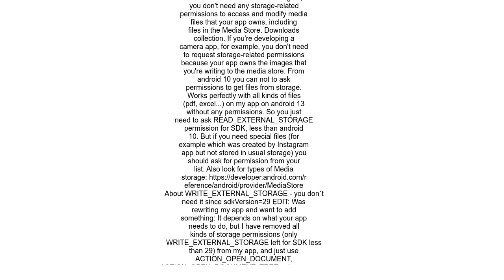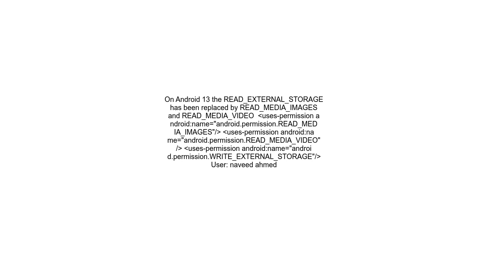Android 13 READ EXTERNAL STORAGE PERMISSION still usable